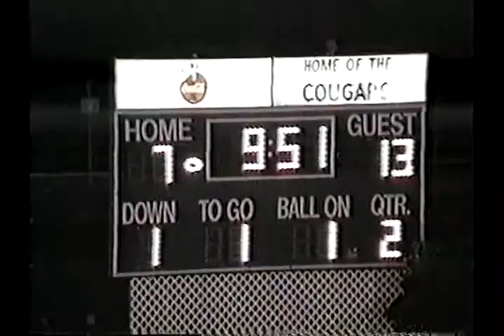up V149 Edgewood 35 Butler 32 2003 Fb 00